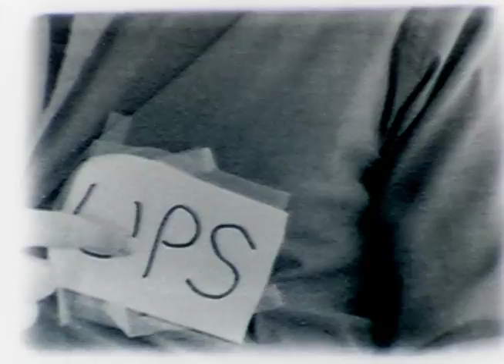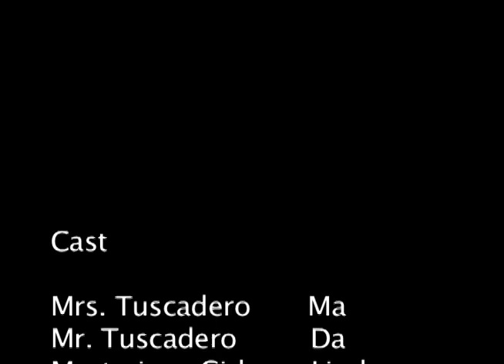The Babushka(Babushka) - 8mm Short Film of Destruction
Its Not Just a Scarf.  8mm film for class. Also processed the film 'spaghetti' style.

Proposal: It's a typical day in the life of the Tuscadero Family when an unexpected package arrives. Mrs. Tuscadero, never one to turn away a gift even when she doesn't know who its from, is excited to see what's inside. Unfortunately she does not know the secret that lies inside and the terror this simple package will bring to the family.

This film will try to capture the suspense that unfolds as the family is rendered helpless by the seemingly harmless gift. A rolling pin will never be seen as a way to flatten dough, but as a weapon of destruction.  The delivery man, fully aware of the vengeful powers the item brings, comes back to stake his claim now that the Tuscadero's are out of the way. But are they really?